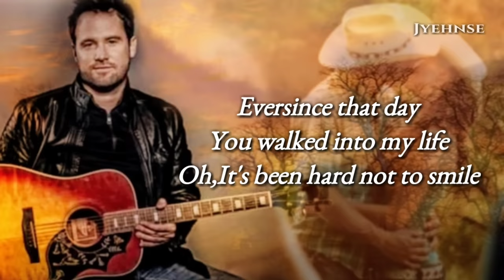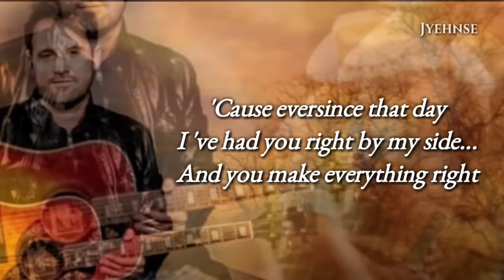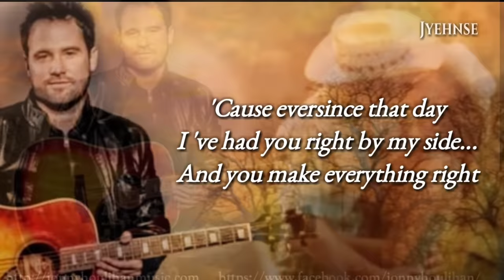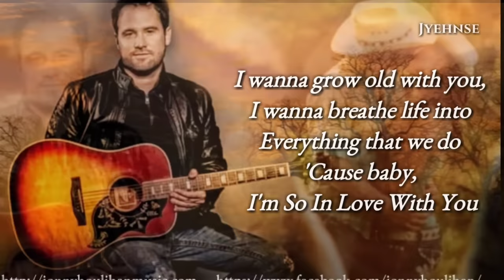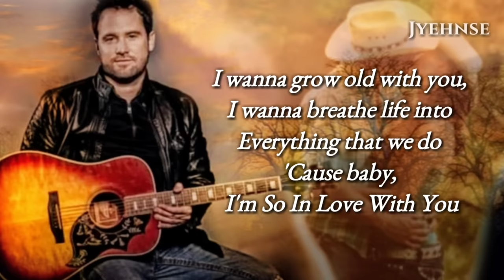So In Love With You [ Lyrics] - Jonny Houlihan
Country Love Song!

So In love with You - JONNY  HOULIHAN

I do not own nor claim to own anything in this video.
All the materials I used like audio(s),
 And I thank You wholeheartedly.